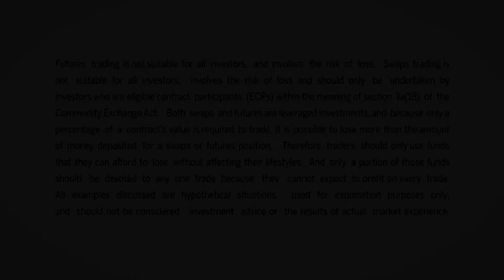January 22 Livestock Commentary: Virginia McGathey